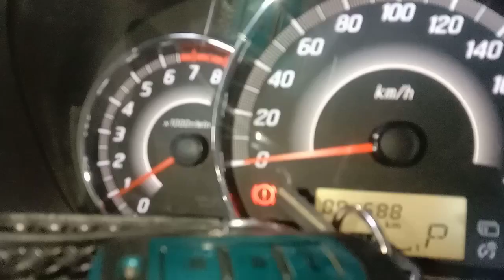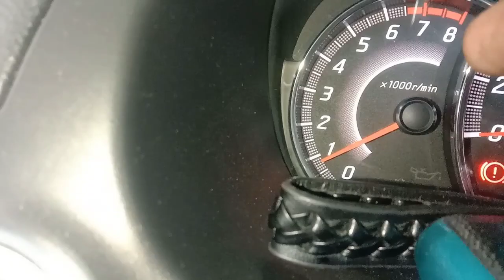merage g4 trotle body cleaning taas baba Ang RPM.